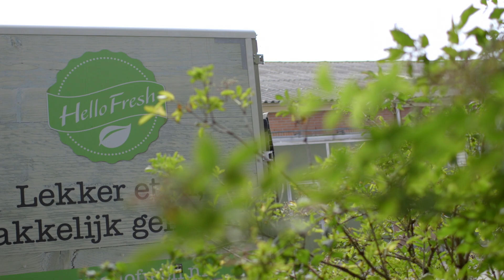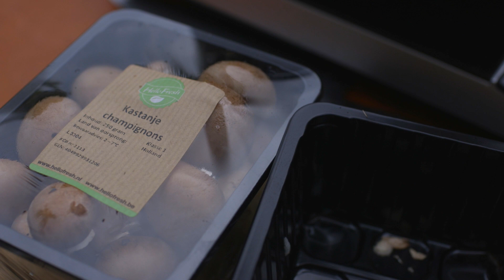Een kijkje in de keuken van onze champignonkweker | Onze leveranciers #3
Teun geeft een kijkje in de keuken van zijn champignonkwekerij in Slootdorp. Samen met Teun zijn we altijd opzoek naar de lekkerste champignons en paddenstoelen. Wat is jouw favoriete paddenstoel uit de HelloFresh Box?